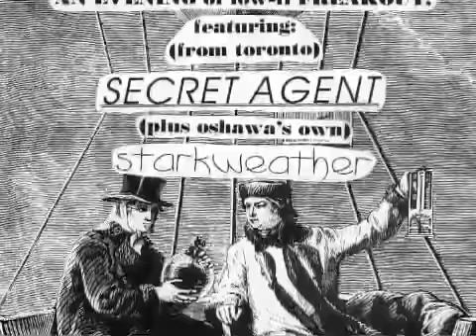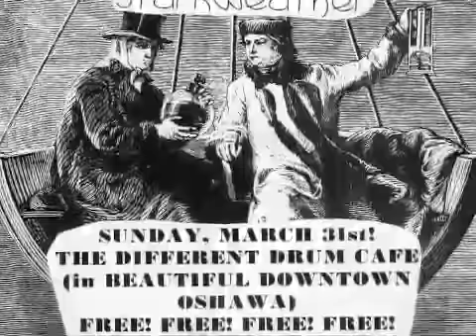The Starkweather Fix - Tourniquet (Live)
Improvised live at The Different Drum in Beautiful Downtown Oshawa, March 31, 1996. Appears on "What The Swedish Butler Heard" (1996). Photos by Jared and Amanda and ???

Thanks to Craig and Liisa and all at the Different Drum.